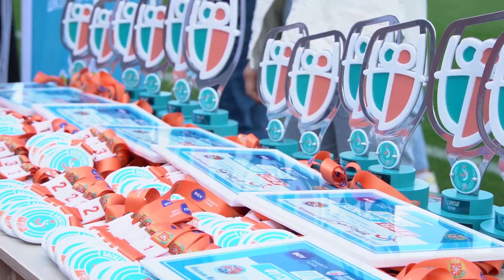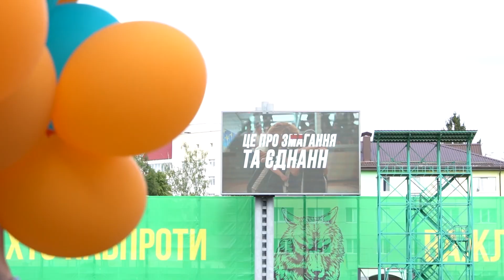плічопліч: У Житомирі відбувся IV етап змагань «Пліч-о-пліч Всеукраїнських шкільних ліг»